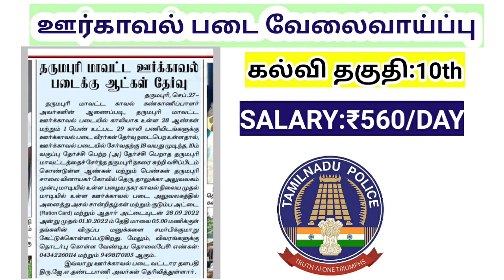TNUSRB PC & SI தேர்வுக்கு படித்துக்கொண்டே வேலை பார்க்கலாம்/ Home Guard jobs 2022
Tamil Nadu Home Guard jobs 2022 Notification 2022 out for Dharmapuri district

vacancy:29
Education qualification:10th pass or fail
Age: Minimum 18
Salary: ₹ 560/- per day

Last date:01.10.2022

TNUSRB PC & SI  தேர்வுக்கு படித்துக்கொண்டே வேலை பார்க்கலாம்...
ஊர்காவல் படை

Tamil Nadu government jobs 2022 Notification news...